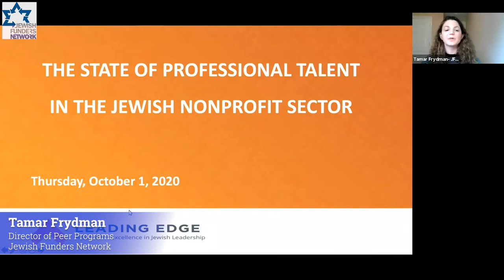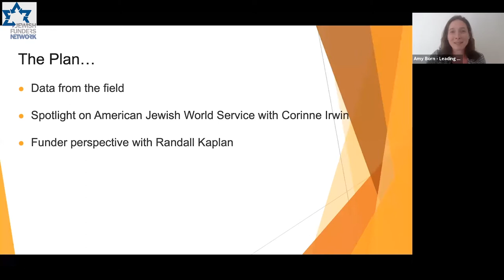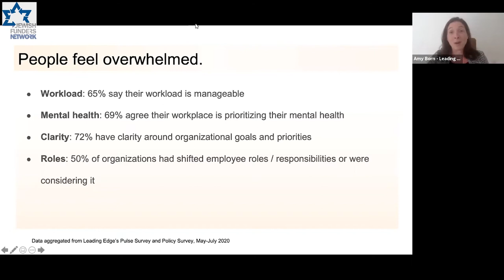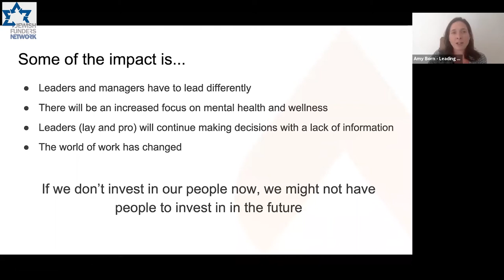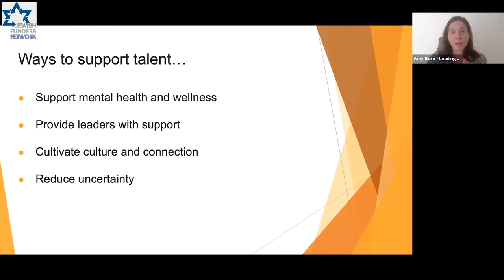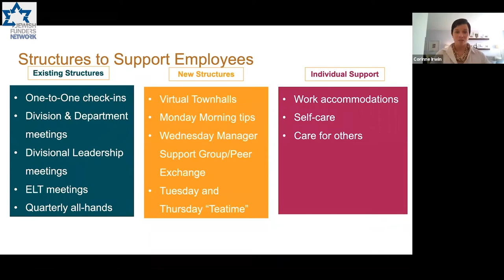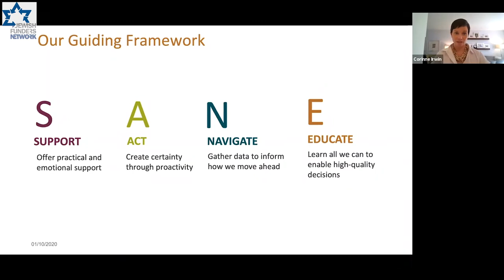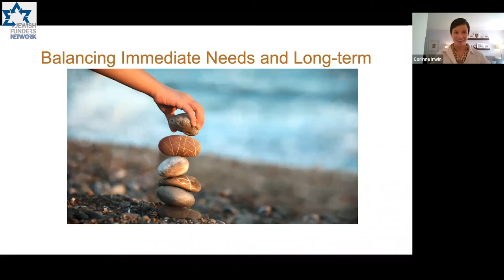State of Play: Professional Talent in the Jewish Nonprofit Sector (October 1, 2020)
Learn about how Covid-19 has affected leaders and professionals in our community and what it means for the future of the Jewish nonprofit sector. Speakers will share research about employee experience and organizational policy changes during the pandemic and how this has affected the field. Funders will come away knowing how they might support and maximize the potential of the Jewish communal work force at this time.

Speakers: Amy Born, Chief Strategy Officer, Leading Edge; Randall Kaplan,
CEO, Capsule Group LLC; Corinne Irwin,  Director of Human Resources, American Jewish World Service